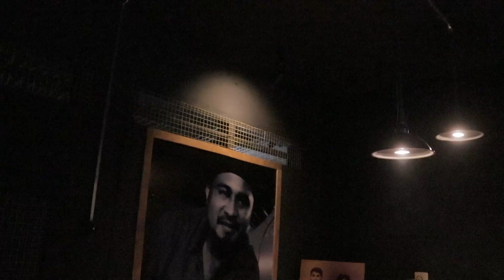PULAU SAIN GEBE HALMAHERA TENGAH DIKLAIM RAJA AMPAT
Salam Batamang Satu Maluku Utara 🤝✊

Pemekaran daerah di Indonesia menimbulkan banyak masalah, salah satu diantaranya adalah tidak pastinya tapal batas suatu wilayah provinsi atau kabupaten/kota dengan daerah otonom tetangga, sehingga seringkali menjadi sengketa serius.

Persoalan sengketa tapal batas wilayah antar daerah otonom ini harus segara
diselesaikan, tidak boleh dibiarkan berlarut-larut karena dapat menimbulkan
persoalan lebih rumit lagi.

Sampai saat ini persoalan sengketa tapal batas wilayah antara Pemerintah Provinsi Papua Barat dan Maluku Utara
Terkait dengan status Pulau Sain di Kecamatan Gebe Kabupaten Halmahera Tengah tidak pernah usai, bahkan cenderung meningkat dari waktu ke waktu.

Permasalahan ini membuat saudara kita yang jauh-jauh dari Pulau Yoi Kecamatan Gebe berkunjung ke Markas Batamang Bacarita, angkat bicara terkait Pulau Sain yang pernah didatangi saudara kita dari Kabupaten Raja Ampat yang menyatakan bahwa Pulau Sain masuk dalam salah satu wilayah Kecamatan yang baru dimekarkan oleh Pemerintah Kabupaten Raja Ampat.

Batamang Bacarita, Pulau Sain layaknya serpihan surga kecil di bumi Fagogoru. Selain menyimpan jejak sejarah kejayaan Kesultanan Tidore, juga kaya akan keindahan dan sumber daya alamnya yang memiliki potensi sangat besar untuk dikembangkan menjadi wilayah ekowisata bahari._

Saksikan episode ke-1 bacarita "Pulau Sain Gebe Halmahera Tengah diklaim Raja Ampat" di Podcast Batamang Bacarita yang dipandu langsung oleh hostnya Bung Choces.